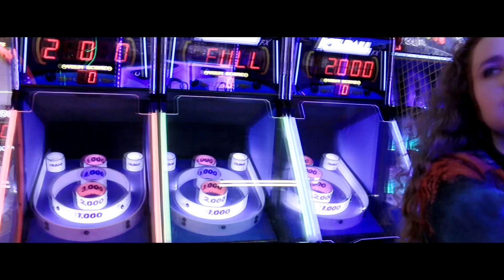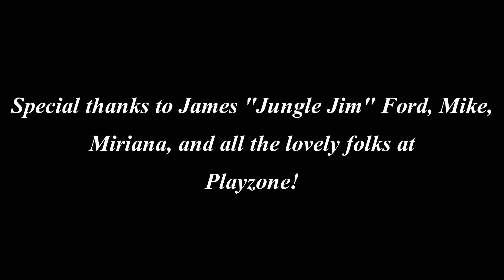3 Sisters Cover Jonas Brothers SUCKER + Music Video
3RingsLeft, a three-sister band, gives their rendition of "Sucker" by the Jonas Brothers.

These brothers have inspired us from the beginning, in music and in our friendships as siblings. In 2010, we won a Disney contest to fly to LA and meet them. In 2011, we had a private meeting with them in which we played one of our original songs. They encouraged us to keep pursuing music. And we did.

We had such a blast filming this cover of their new hit single. An enormous thank you to Playzone Toledo for welcoming us to film in their fantastic arcade!